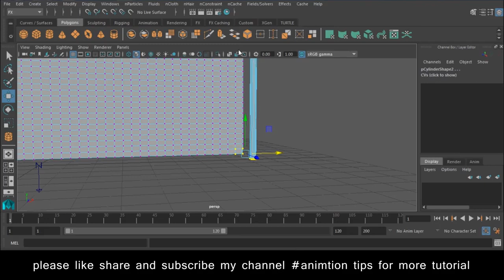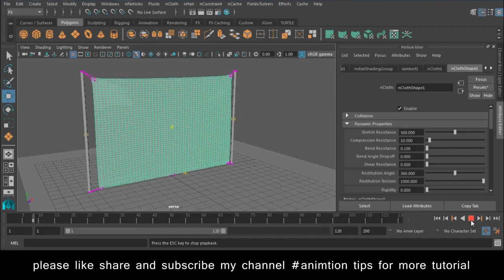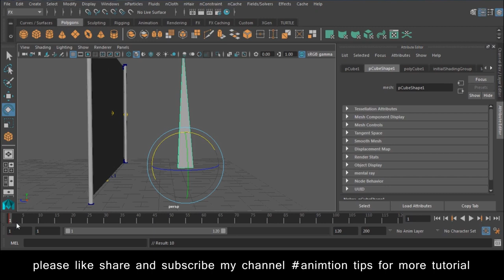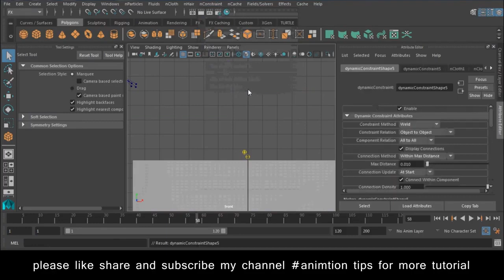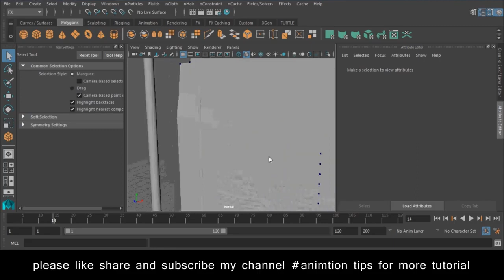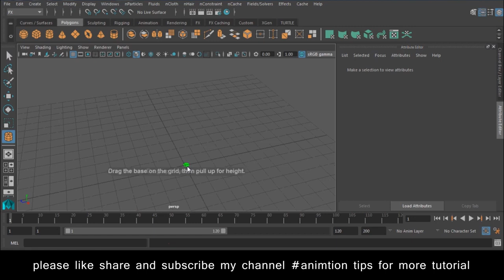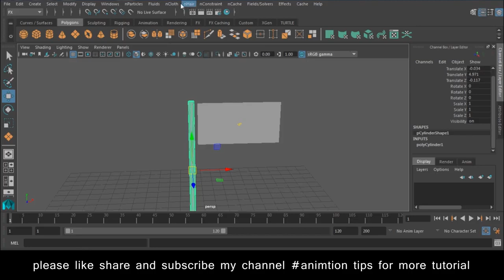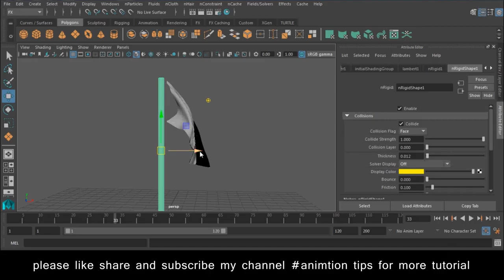Autodesk Maya NCloth Tutorial Lesson 2 free SEO tools https bit ly 3pTDa0g